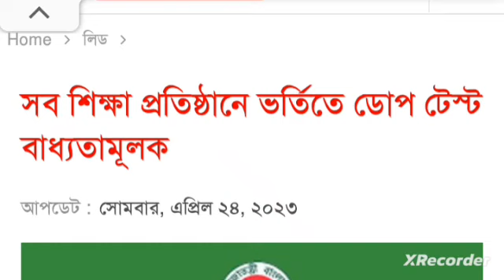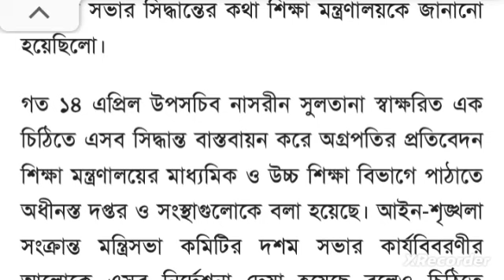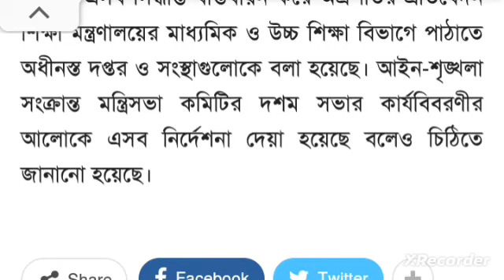সব শিক্ষা প্রতিষ্ঠানে ভর্তিতে ডোপ টেস্ট বাধ্যতামূলক